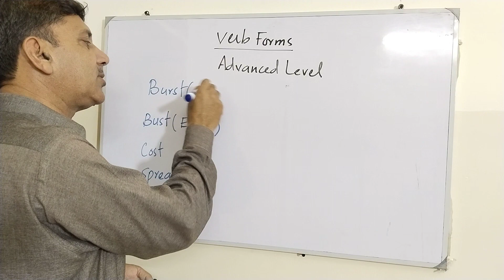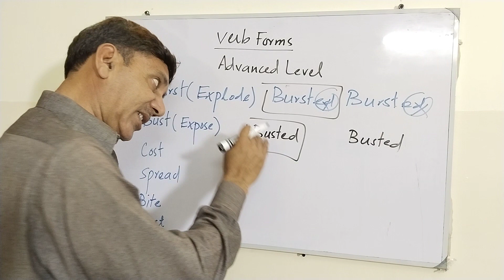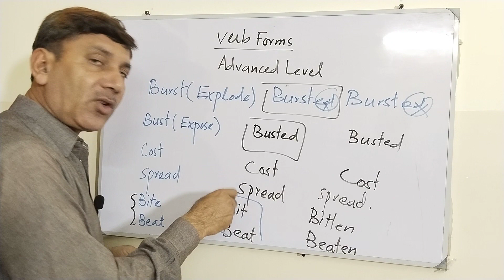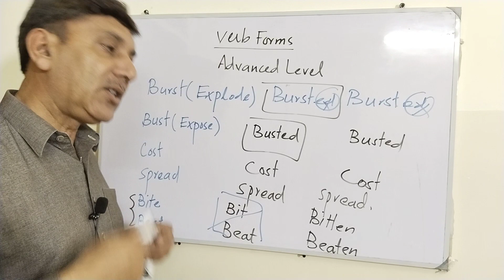Part 9~Advance Level Verb Forms~confusion Area in verb Application~Conceptual understanding of Verb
Part 9.. Advance Level Verb Forms~confusion Area in verb Application~Verb Application~Conceptual understanding of Verb Application~Verb Application~
Application of verb~ Types of verbs ~ Practice of verbs~uses of verbs in english grammar~verbs~